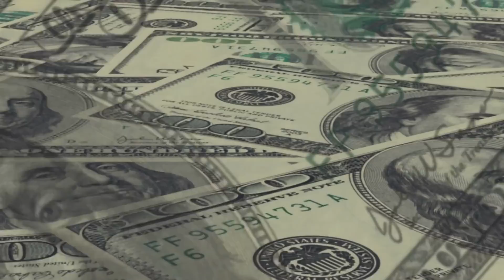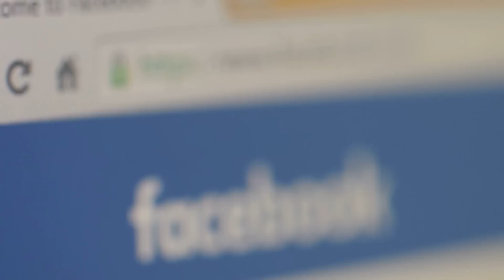Paternity Fraud Times Three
What happens when a mother gets caught after she fooled a husband that he was the father of not only, but three children belonging to another man. This goes beyond the limits of the classic paternity fraud cases.